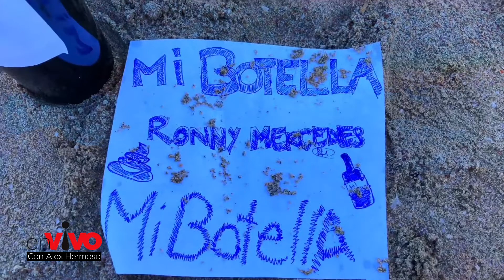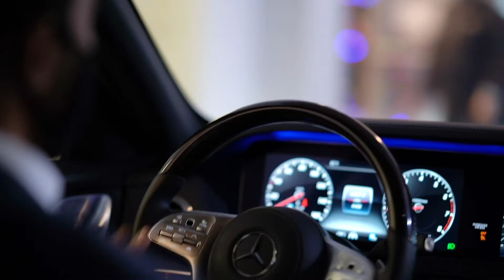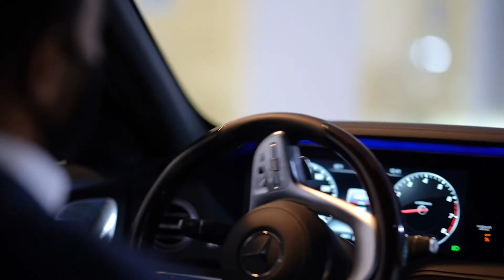En Vivo con Alex Hermoso - Henry Santos, Ronny Mercedes - "Brindemos Por Ellas"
Programa de entretenimiento variado, repleto de gastronomía, emprendimiento e historias de la comunidad hispana en los Estados Unidos.

EN VIVO ENTERTAINMENT NY

Executive Producer
Alex Hermoso

Production Assistant
Marco Tehozol

Camera Crew
Carlos López

Senior Editor
Charly Arriaga

Voice Over
William Figueroa

Brindemos por Ellas (Single)
Artista
Henry Santos, Ronny Mercedes
Álbum
Brindemos por Ellas

The Orchard Music (en nombre de Hustlehard Entertainment LLC)